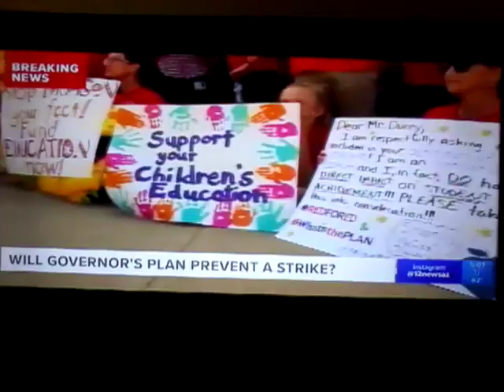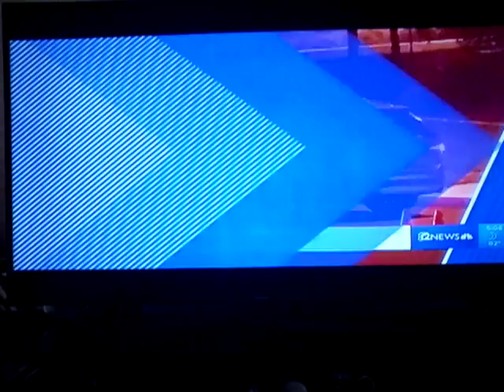(4853) Stock Market Snapshot